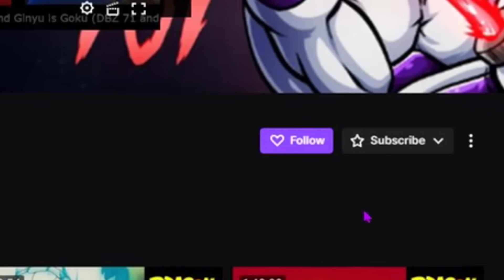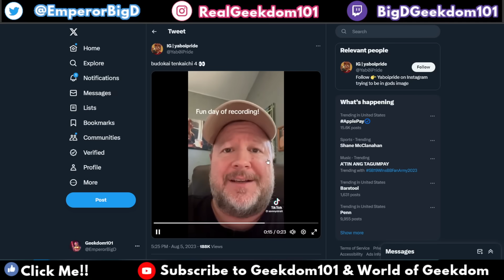Dragon Ball Z Budokai Tenkaichi 4 2024 NEWS UPDATE (HUGE!)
TWITCH | Dragon Ball Z Budokai Tenkaichi 4 coming in 2024!? The fourth game in the Sparking aka Budokai Tenkaichi Video Game Series is on the way! We discuss recent comments made by Sonny Strait about voicing video games and more.